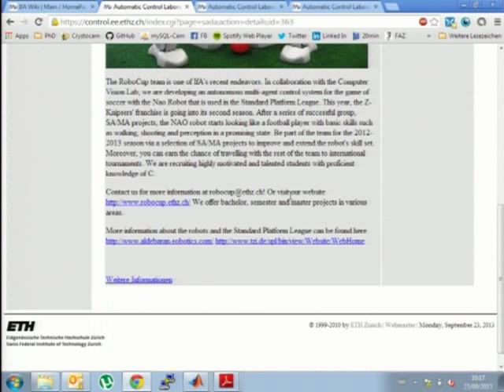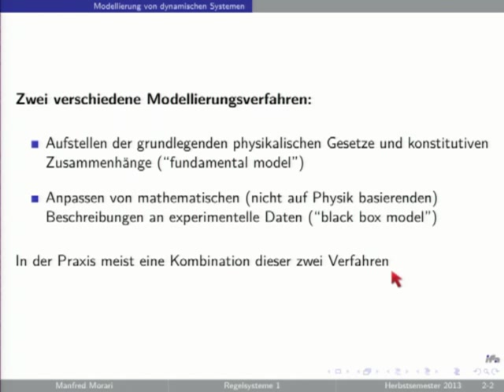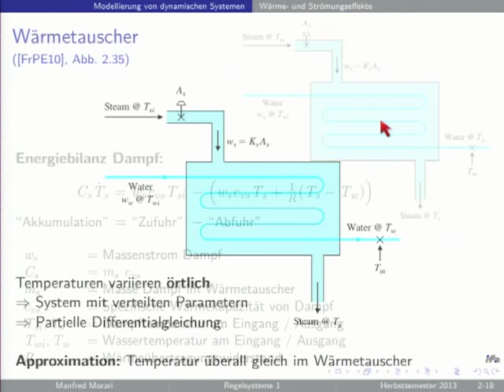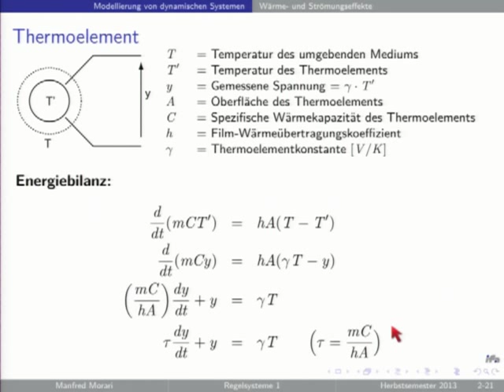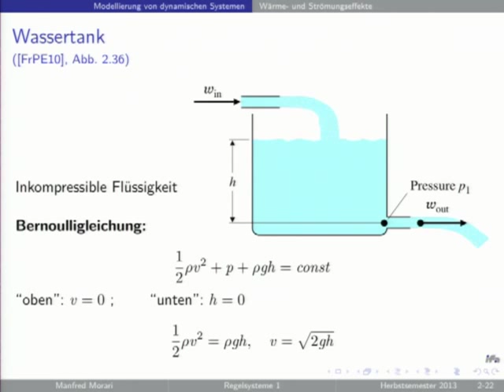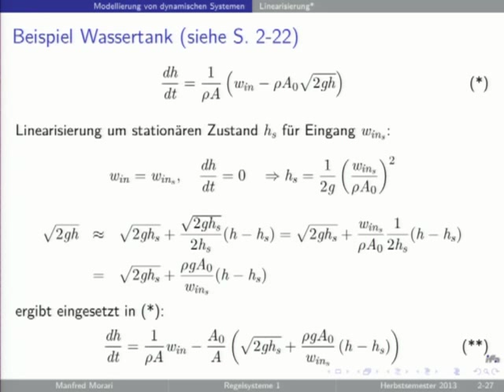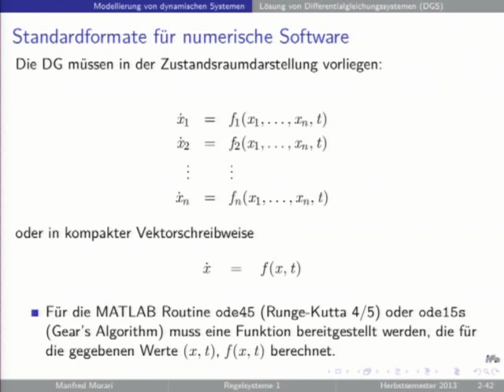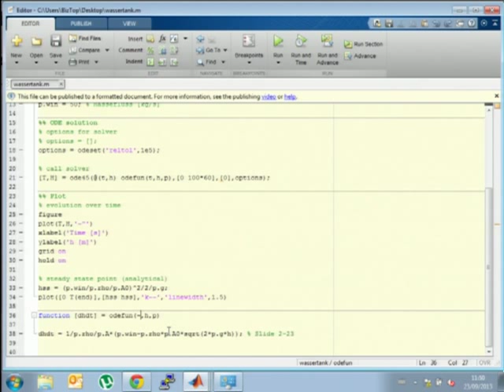Regelsysteme HS2013 - V02: Modellierung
Modellierung von elektrischen, mechanischen und elektromechanischen Systemen sowie von Wärme- und Strömungseffekten. Linearisierung sowie numerische Lösung von Differentialgleichungen.